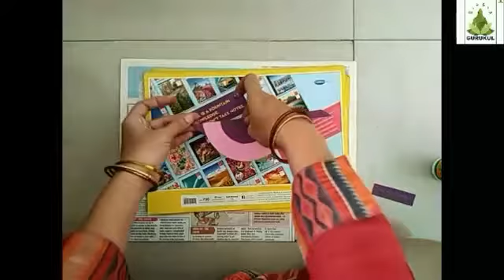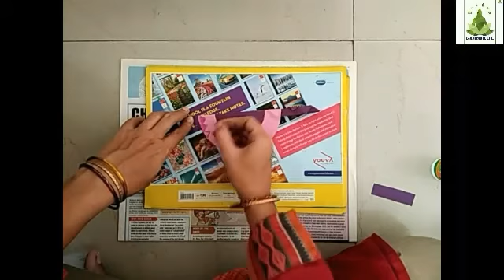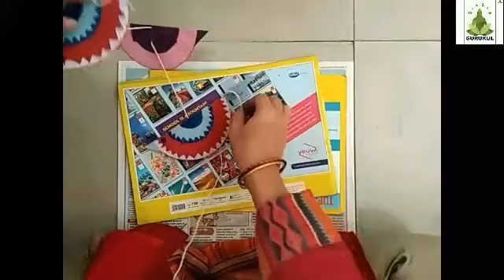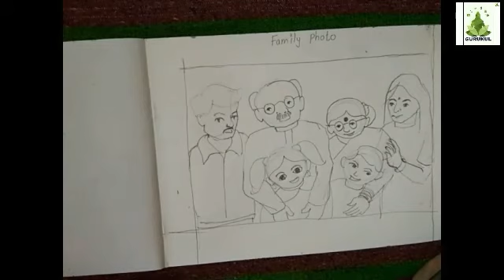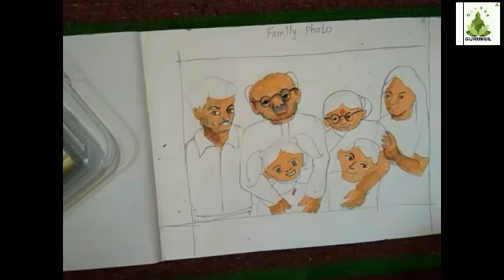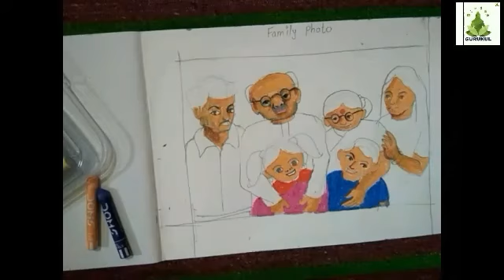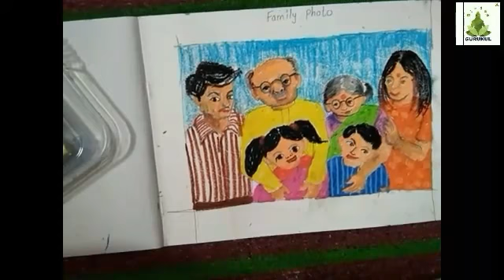3rd - Std drawing video - no 9,10